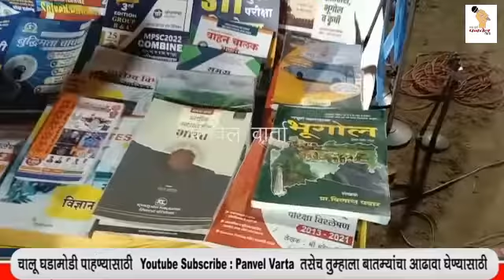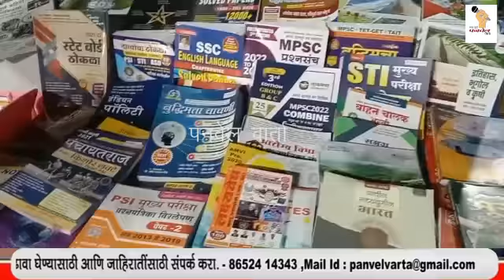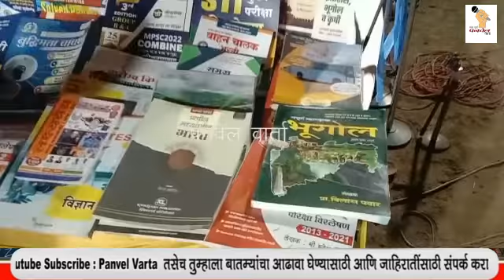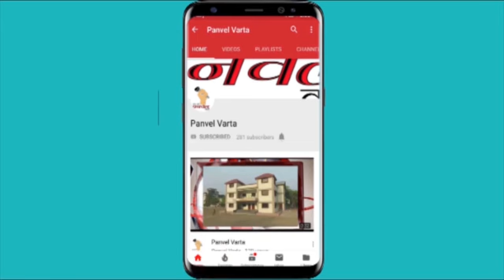पँथर दिपकभाई केदार यांनी राजकारण्यांना सुनावले खडे बोल..